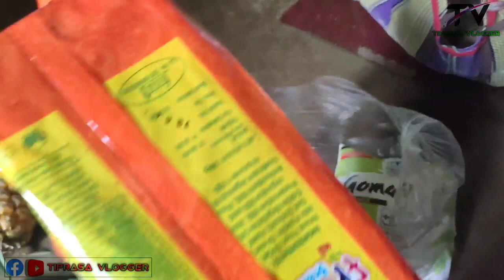Tini phungo lake chowmuhani bazar thang mani || TIPRASA Vlogger ||vlog #2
Puila nu lamsogo ani youtube channel TIPRASA Vlogger (TV) oh

Hambai.

Takhuk tei bukhuk song nrk ni support tei nrk ni Hamjakmong by ani oh youtube channel nu subscribe khai na ta pog d ani youtube channel oh kwbang ma naithok naithok jaga kwbang ma jati ni chamwng songmwng tei online unboxing nu twi video man nai Ani oh channel nu Chajak khe like comment share tei subscribe khai d tei bell icon 🔔 nu sin na ta pogdi Joto ni sai swkang video kwtal ni notification mana bagwi.
.Belai Belai Khe HAMBAI.